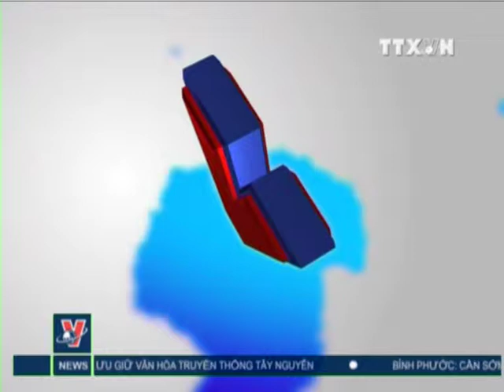THỜI SỰ 12H 07.7.2013 CLIP 2/2, TTXVN